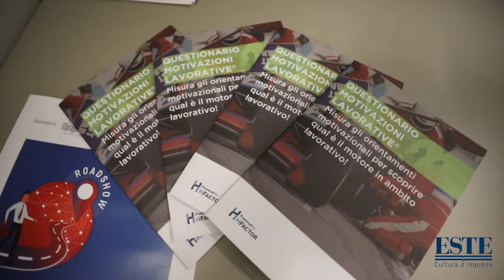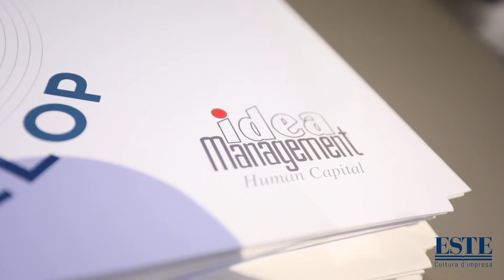Il mestiere HR nell'era digitale, Bologna - Reportage dell'evento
Video reportage dell'evento "Il mestiere HR nell’era digitale: processi smart per la misura e lo sviluppo delle competenze" tenutosi a Bologna il 24 ottobre 2019 e organizzato da Ideamanagement Human Capital.